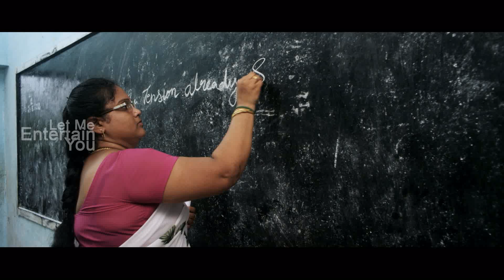GIRL DID WRONG IN CLASSROOM TEACHER PUNISHES | Telugu | Let Me Entertain You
Let Me Entertain You channel invite Telugu short film and music video creators to join with us to promote the content.